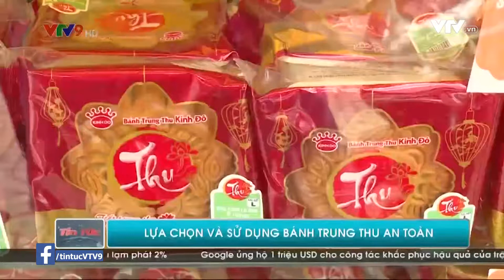Lựa chọn và sự dụng bánh trung thu an toàn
Những ai còn băn khoăn không biết nên chọn mua bánh trung thu như thế nào cho an toàn, chất lượng và đúng hàng chính hãng thì đừng bỏ qua "TƯ VẤN" ngay sau đây của VTV9 nhé!

📺Lịch phát sóng các bản tin hàng ngày trên kênh VTV9:
✔ 6:00 - Sáng phương Nam
✔ 10:00 - Bản tin Kinh tế - Tiêu dùng /Y khoa hiện đại (Chủ nhật)
✔ 11:30 - Tin tức
✔ 16:00 - 9 Phút giao thông
✔ 18:00 - Tin tức
✔ 21:00 - 9 Tin
✔ 22:45 - Thế giới hôm nay